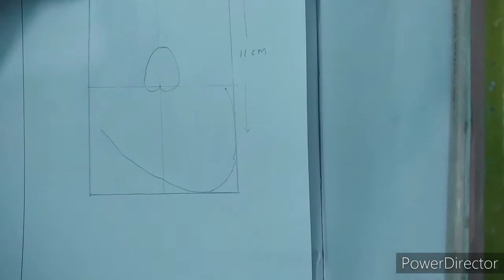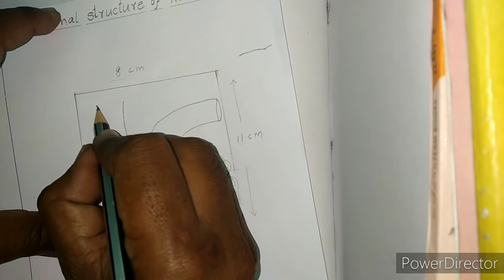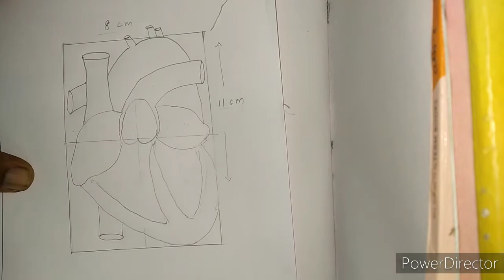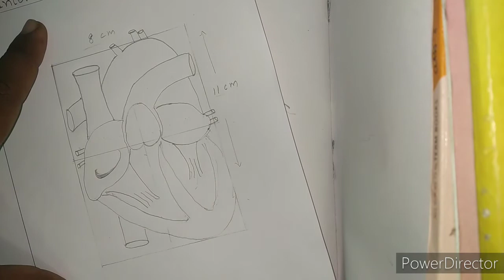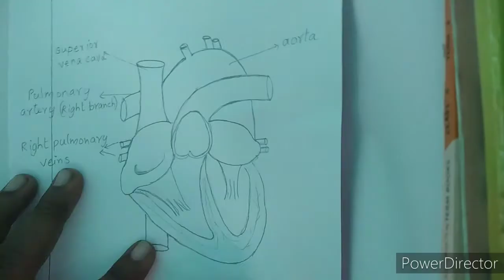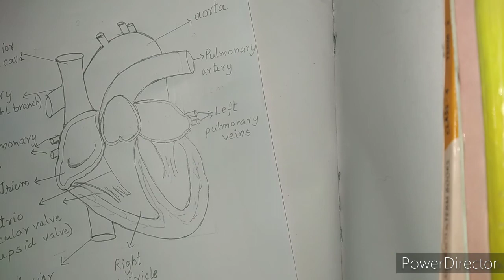గుండె అంతర్నిర్మాణం పటం| gunde patam | heart diagram |class 10 | Biology.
Hi everyone,

Please pardon me for the spelling devide instead of  "divide"  in this video.

In this video I will show you how to draw internal structure of heart in an easy way.
heart diagram
Gunde antharnirmanam patam.